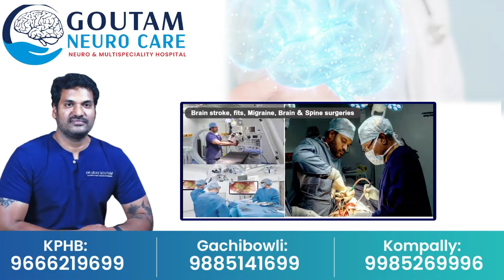రామ్ లల్లా పేరు రహస్యం..! | Ayodhya Ram Mandir : Ram Lalla's Face Revealed ahead of Temple Opening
Watch► రామ్ లల్లా పేరు రహస్యం..! | Ayodhya Ram Mandir : Ram Lalla's Face Revealed ahead of Temple Opening |@SumanTVChannel